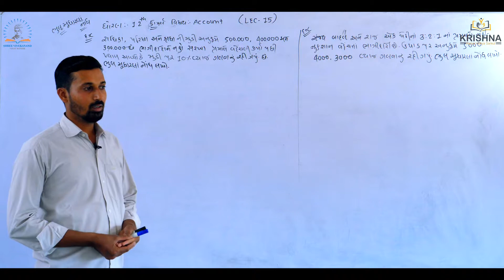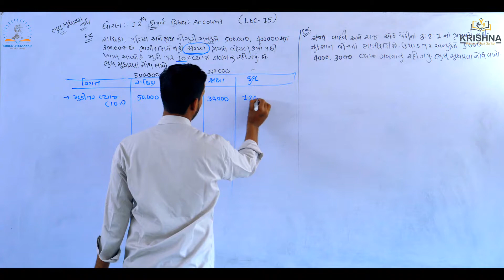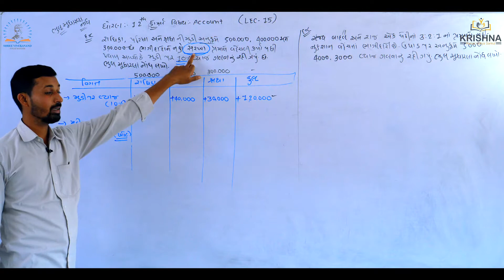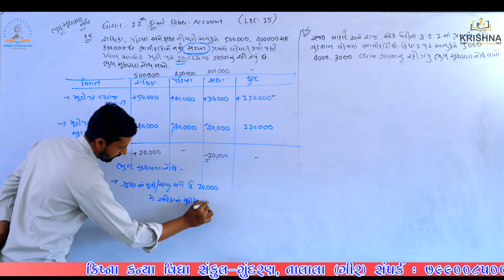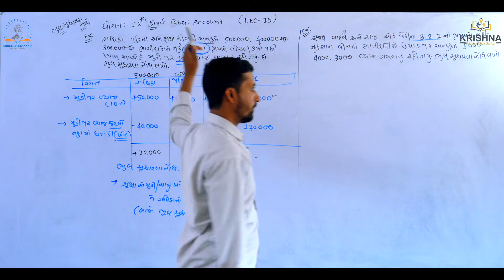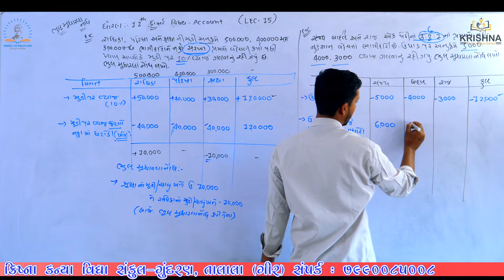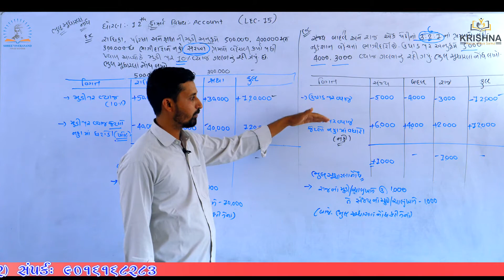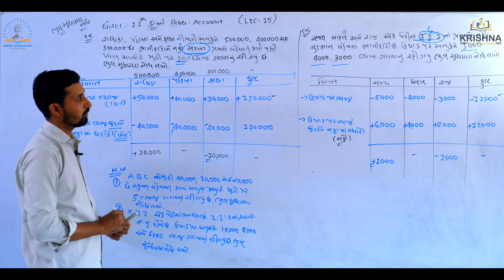Std:12 | Account |Chapter-01 કમિશન નિ ગણતરી - l Lecture-15 | by thavani sir| NCERT/GSEB